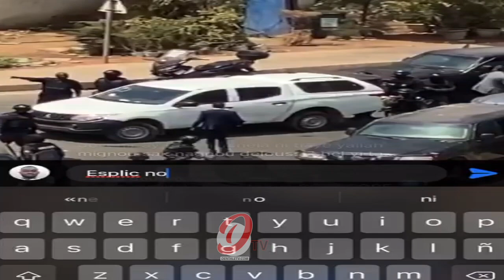URGENT : ousmane sonko Malmené & brutalisé par les services de L'ordes regardez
POUR PLUS DE VISIBILITE DE VOS PRODUITS, CEREMONIE, VENTE , PUBLICITE GAMOU ET SERVICE CONTACTEZ VOTRE SITE DENTALE TV AU 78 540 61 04